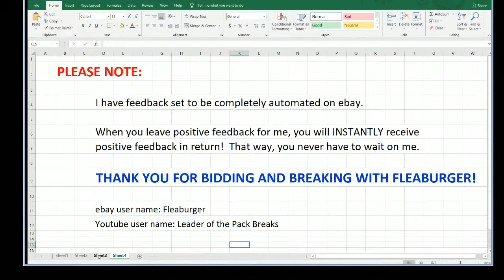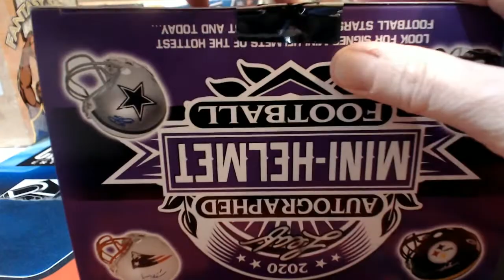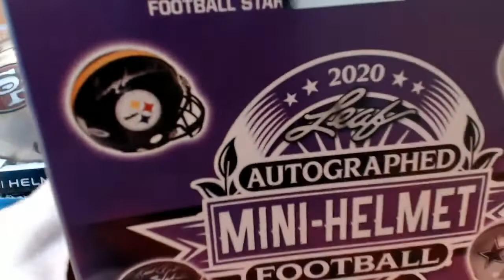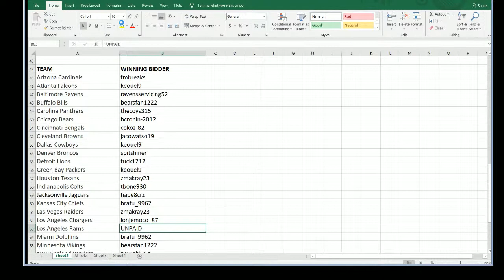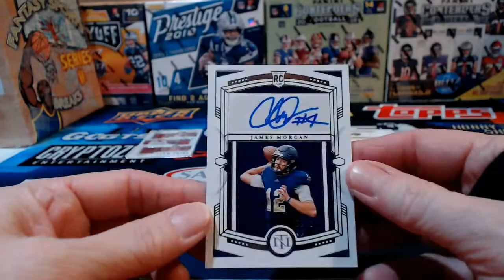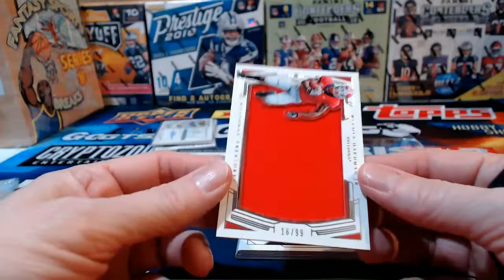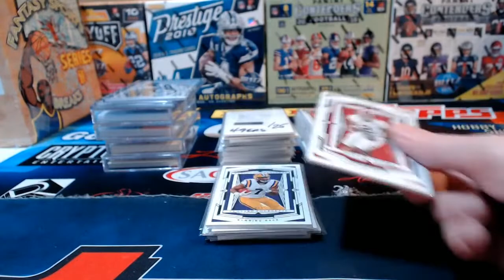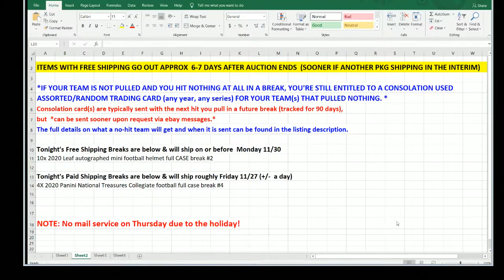Leader of the pack breaks